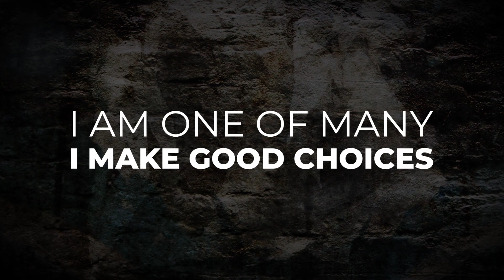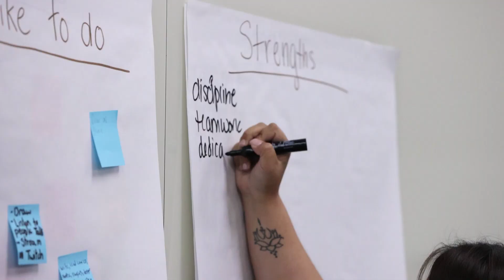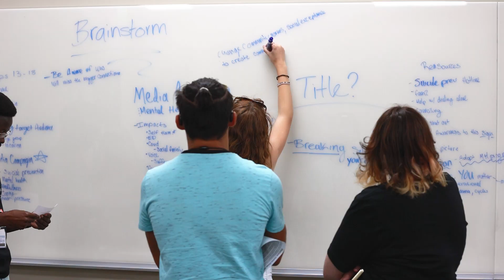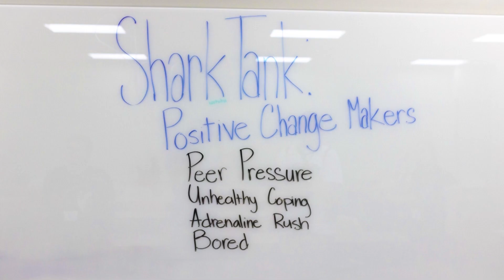I am one of many and I make good choices | Empowering teens against youth vaping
81% of youth who vape said they do so to decrease stress, anxiety, or depression (Truth Initiative). It is more important than ever that we teach coping skills and guide youth to lead healthier lives.

Here are resources for teen cessation:
Text DITCHVAPE to 88709
Quitthehitnow.com
Nv.mylifemyquit.org